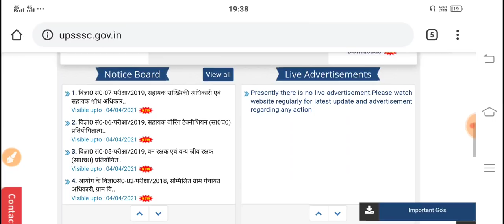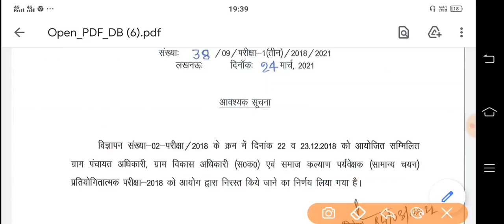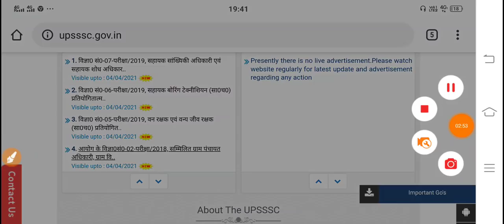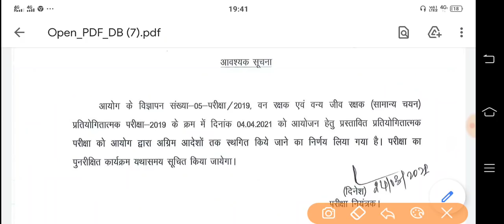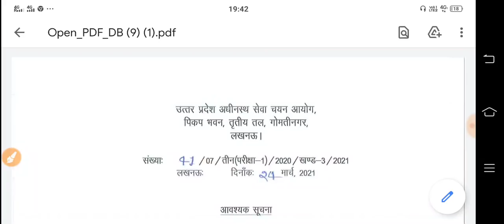UPSSSC BREAKING NEWS | UPSSSC LATEST NEWS TODAY | UPSSSC LATEST UPDATE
Link : 👇👇

*3 Month UPSSSC Lekhpal Batch 2021*

जॉइन करे इस बैच कोर्स को और पाइये UPSSSC Lekhpal का सम्पूर्ण मार्गदर्शन - *9 फरवरी से डेली क्लासेज*

✅ *सम्पूर्ण Lekhpal Exam* की तैयारी
✅ *भाषा- हिंदी*
✅ रिवीजन- *PDF/Notes*

Course के topics और पाठ्यक्रम जैसी सारी जानकारी के लिये इस link को देखें

Your Quries::
government job alert
upsssc news
upsssc
upsssc pet
upsssc cane result
upsssc result latest news
upsssc lekhpal
upsssc news today
upsssc exam